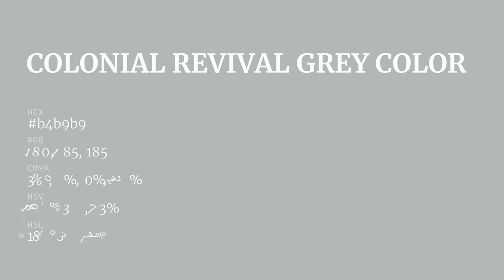Colonial Revival Grey color b4b9b9 hex color - Blue color - Warm color b4b9b9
What color is Colonial Revival Grey ? b4b9b9 hex color - Blue color - Warm color b4b9b9

Hex b4b9b9 Color Code is also known as Colonial Revival Grey color.